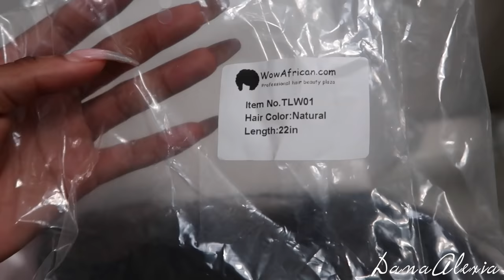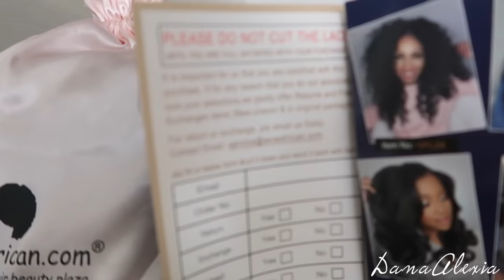How To Customize & Apply A Lace Frontal Wig + Mistakes To Avoid! ft. WowAfrican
Wig info
360 Lace Wig 180% Density Silky Straight Brazilian Virgin Hair [TLW01]
Style: Silky Straight
Hair Color: Natural black
Hair Length:22in
Cap Construction: 360 lace around, front 4in lace ,back 2 in lace & wefts at crown
Cap size: Small (21.5in)
Wig Density: 180%
Hairline: Pre-plucked
Baby hair: Around